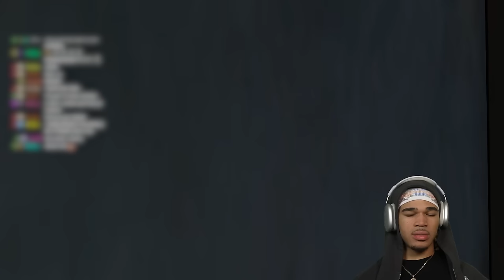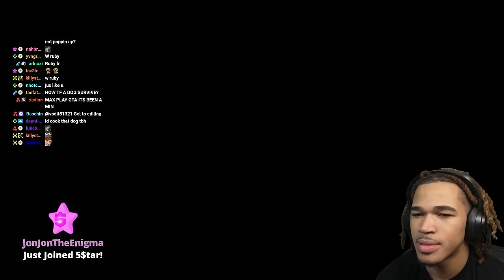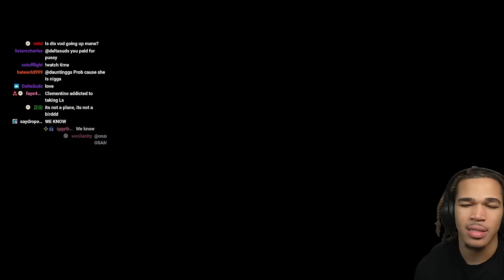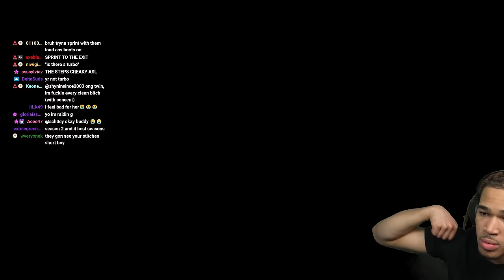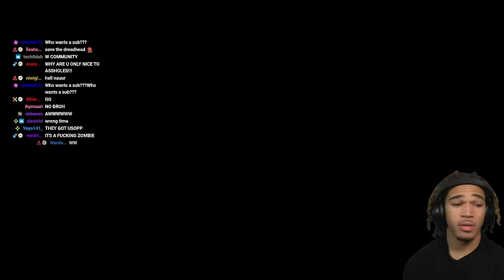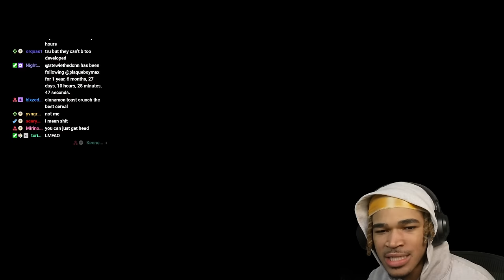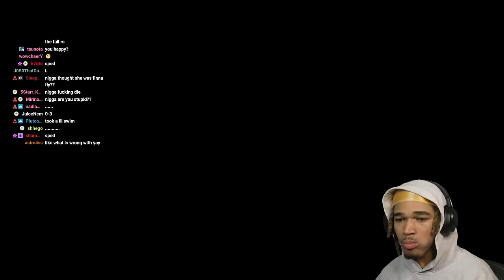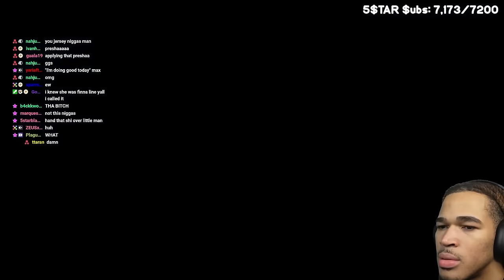I'm Clementine Now. (TWD Season 2)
In this video, Plaqueboymax plays The Walking Dead Season 2 Ep 1-2!